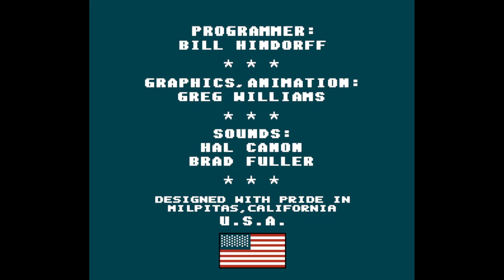Super Sprint - Nintendo Entertainment System - Intro & Title Screen